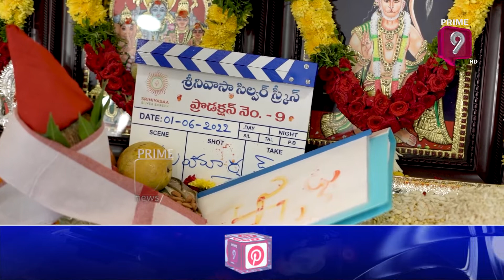Ram Pothineni And Boyapati Sreenu Movie Opening | Prime9 Entertainment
Watch